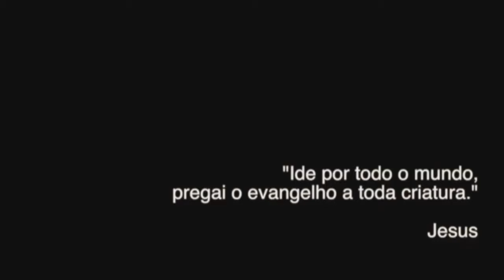Missionária Luciene Viana | A.M.E Luz Das Nações (2014)